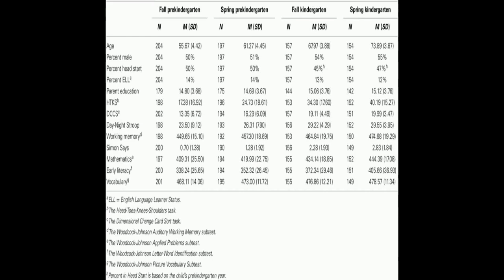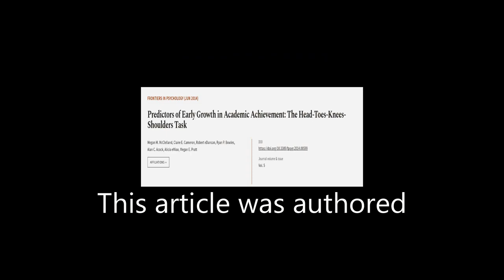Predictors of Early Growth in Academic Achievement: The Head-Toes-Knees-Shoulders Task | RTCL.TV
### Keywords ###

### Article Attribution ###
Title: Predictors of Early Growth in Academic Achievement: The Head-Toes-Knees-Shoulders Task
Authors: Megan M. McClelland, Claire E. Cameron, Robert eDuncan, Ryan P. Bowles, Alan C. Acock, Alicia eMiao ,and Megan E. Pratt

### Video Timestamps ###
0:00:00 - Summary
0:01:14 - Title
0:01:21 - Tail
0:01:25 - End